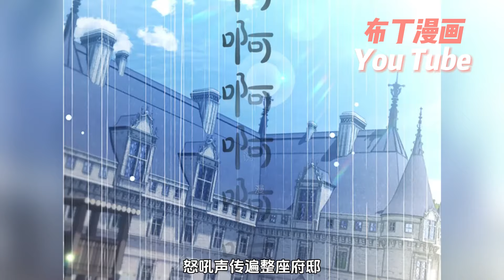阿莉娅是帝国王储的贴身侍卫队长， 她的主君尤里乌斯富有而貌美，不幸的是性格糟糕透顶。 可没想到， 他只想和阿莉娅在一起…【混世皇太子只对我恋爱脑】1~7#布丁漫画